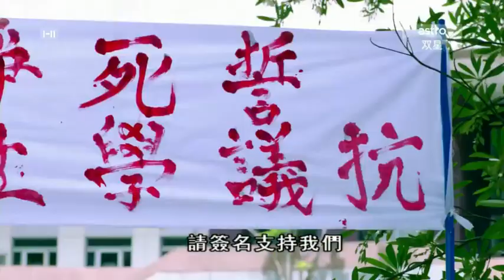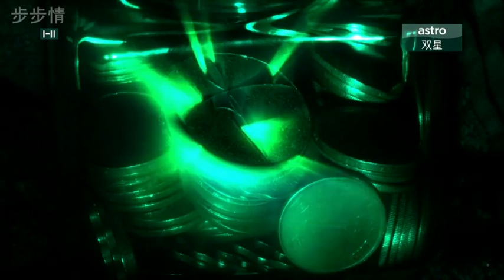还来得及再爱你TV粤语02